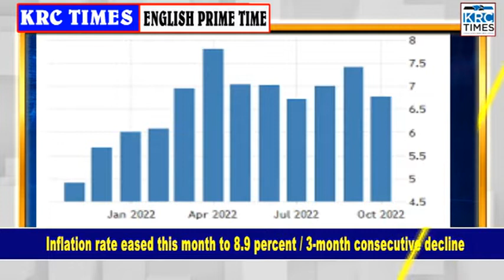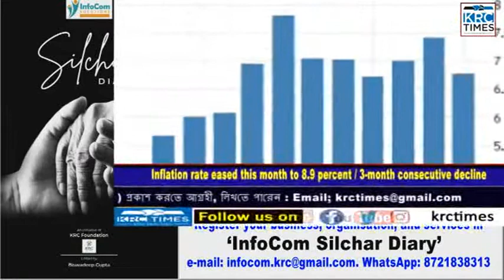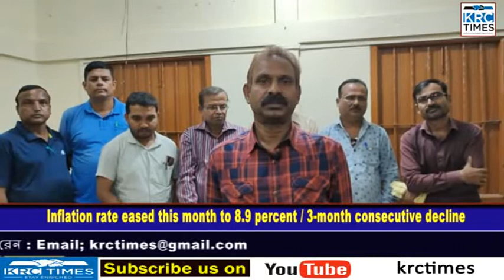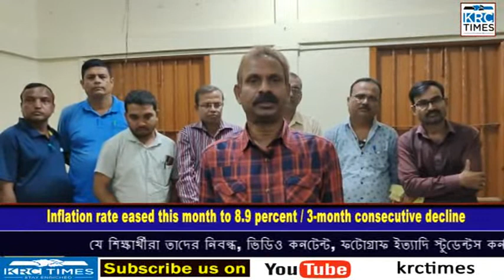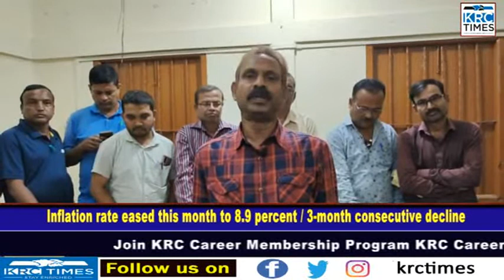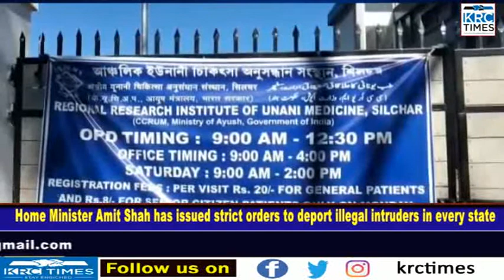KRC TIMES ENGLISH NEWS 14-11-2022